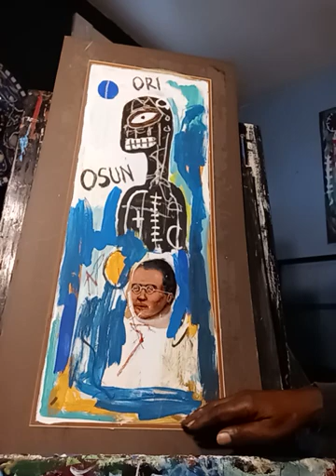Painting with Obasi